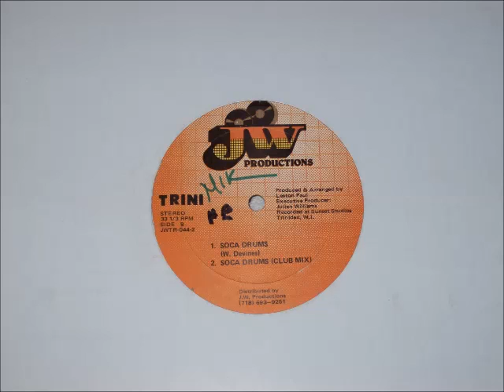Mighty Trini - Soca Drums